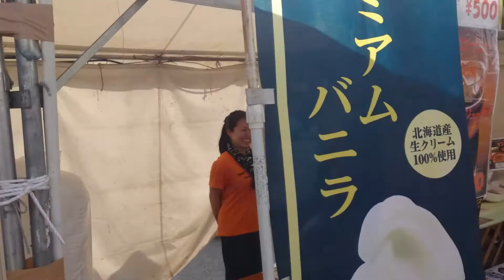岡山市北区表町 千日センター街 タコライスとマスターが有名なお店 カフェ&バー太陽さん 日産のイベントでコンベックス岡山に出店 手作りソフトクリームが売れるみたい。ラッキョウと牛スジ煮込みがうまい。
車のイベントなのでアルコールの販売が無いのが残念です。プレミアムタコライスがうまい。 店主 行木剛夫店長 倉敷工業高校 水泳部卒業 新田中学 笹沖在住 南国のゆるーい感じにファンが殺到